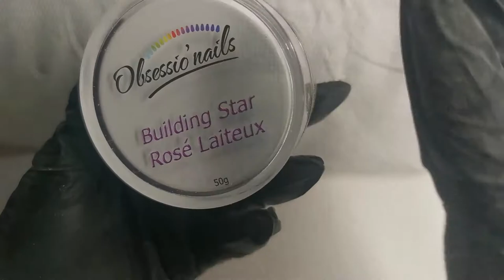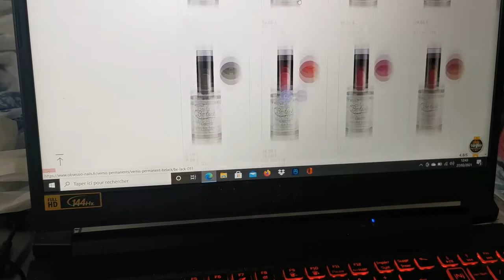Une journée avec moi ! Un samedi de travail au salon !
On se retrouve aujourd'hui pour une nouvelle vidéo, je vous emmène en immersion dans ma journée de travail, au programme? Des ongles :)
j'espère que cette vidéo vous plaira ! Nous arrivons bientôt au 100 abonnés alors n'hésitez pas à partager ma chaîne.